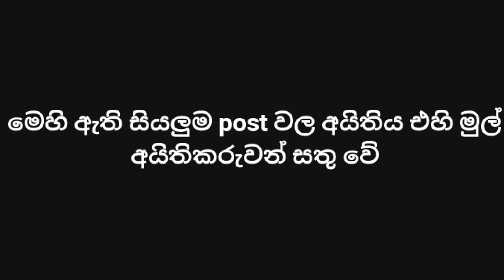Bukiye rasa katha today /63/ බුකියෙ රස කතා / funny fb memes sinhala/ sinhala post / joke post/ FB